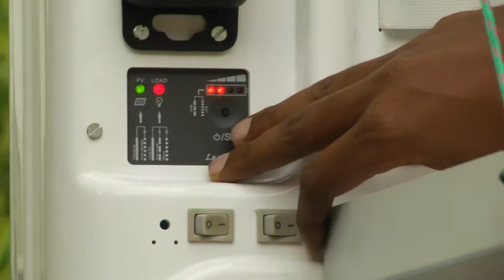Henri Nyakarundi, ARED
​Young World Inventors is a mini-doc web series working to make invention contagious. We're building a global community that connects inventors, mentors, and investors.